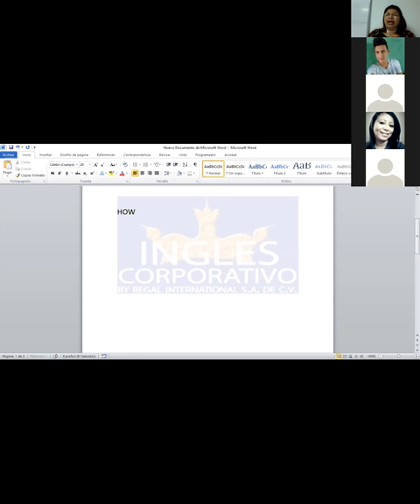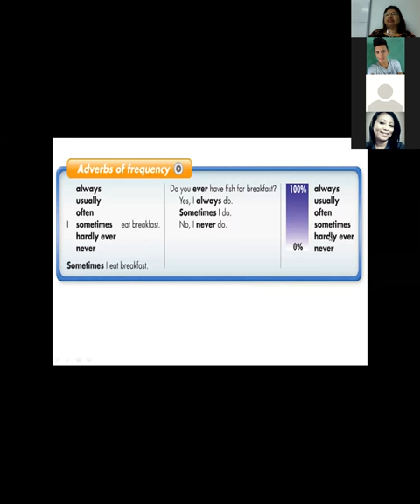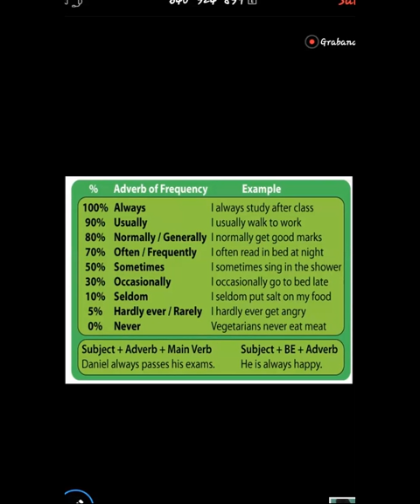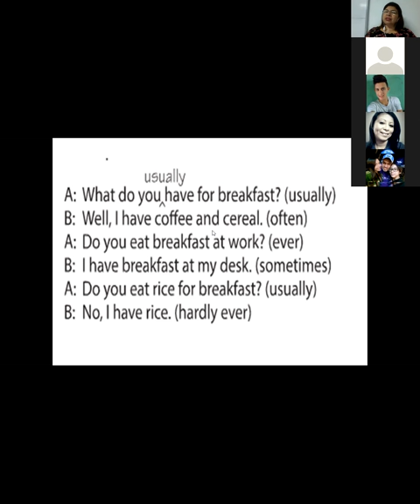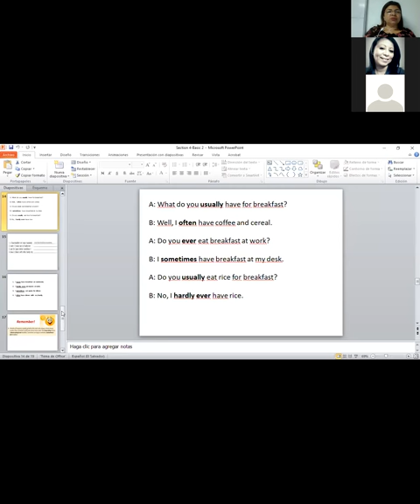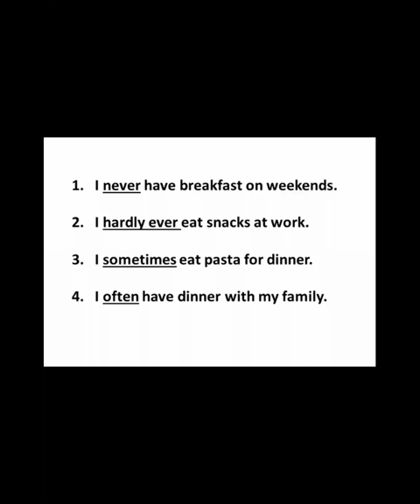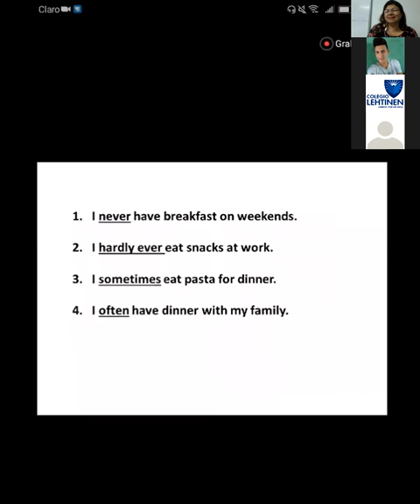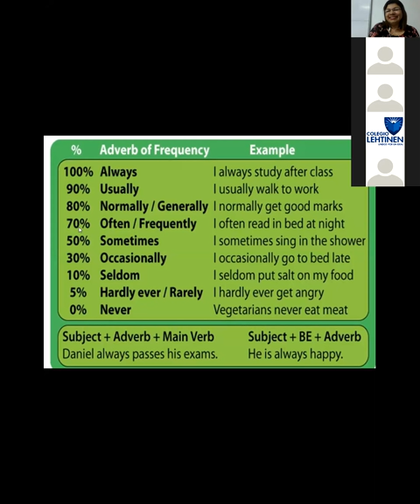Ingles Corporativo-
Inglés Corporativo-Frequency Adverbs-8pm